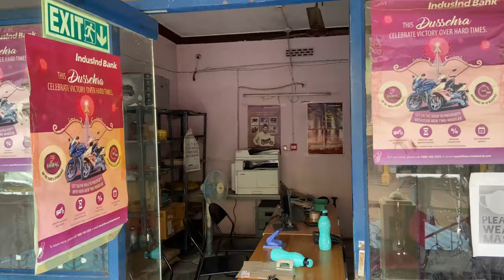My daily routine | chintu_official